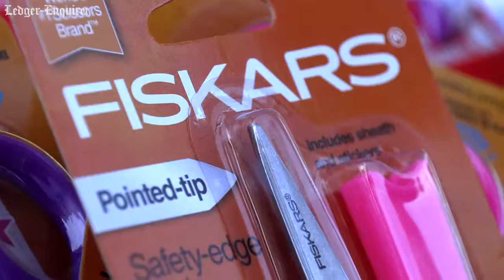United Way campaign to Stuff the Bus with school supplies for at-risk kids begins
The United Way of the Chattahoochee Valley kicked off  its sixth annual Stuff the Bus effort to collect school supplies for at-risk youths and distribute them to all Title 1 schools in Muscogee, Harris, and Russell Counties, and Phenix City schools. More from the Ledger-Enquirer: